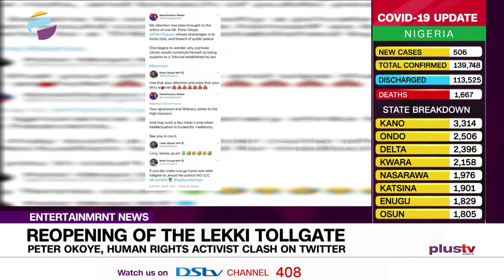Peter Okoye And Human Rights Activist Clash Over Re-Opening Lekki Toll Gate | NIGERIA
Singer Peter Okoye and human rights activist, Kenechukwu Okeke, clashed on Twitter today February 7, over the reopening of the Lekki toll gate.

The Lagos state panel of Inquiry on Saturday, February 6, gave the Lekki Concession Company LCC the go-ahead to repossess the tollgates that have been shut down since the October 20 gunshot incident.